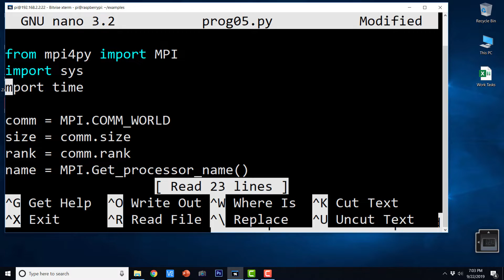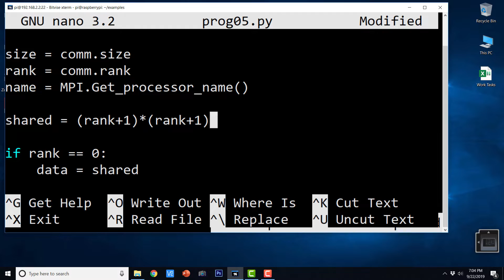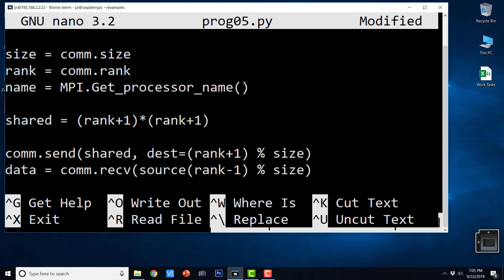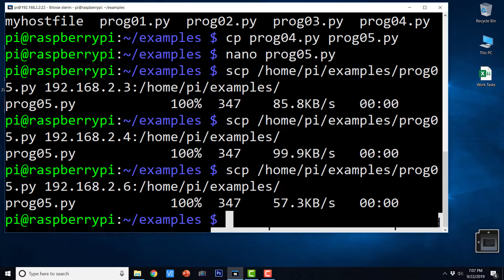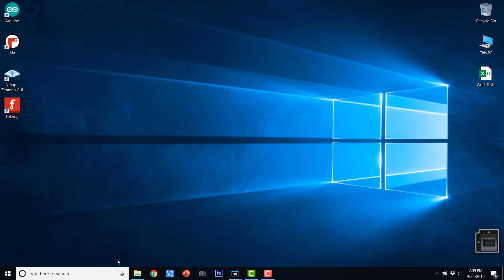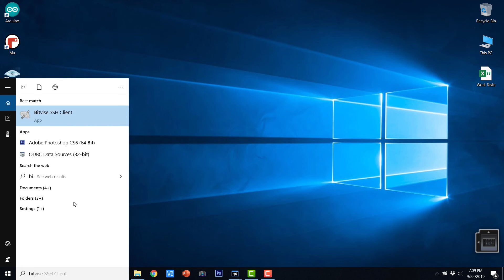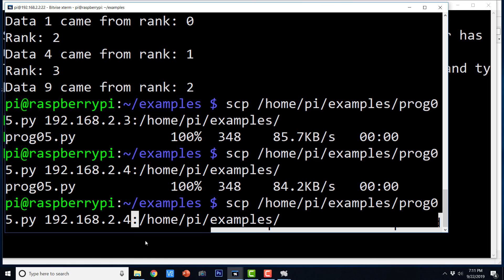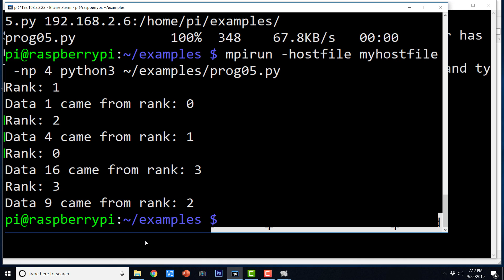EP04 - Python MPI4Py - Dynamically Send Receive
Welcome to the Raspberry Pi Python MPI4Py Supercomputing Full Course.

Following is the repository of the code and other resources used in this course,